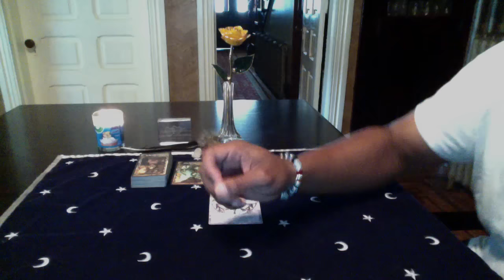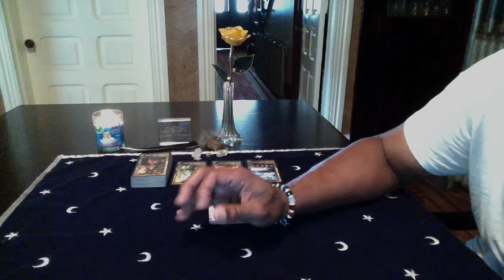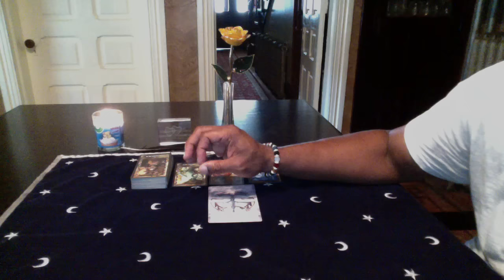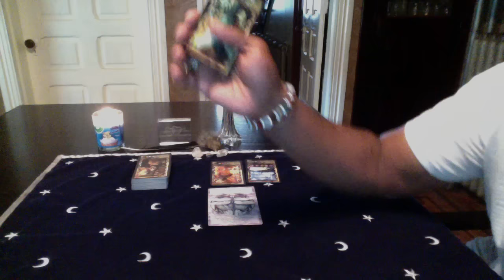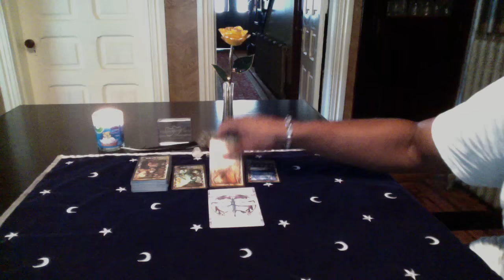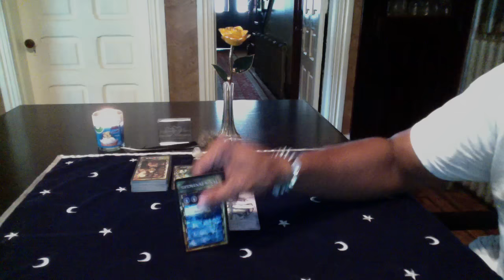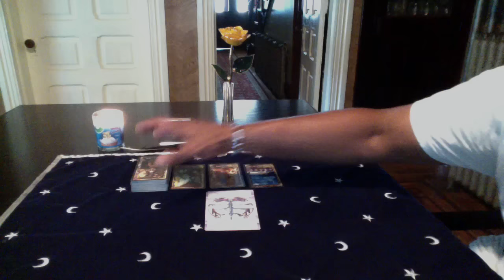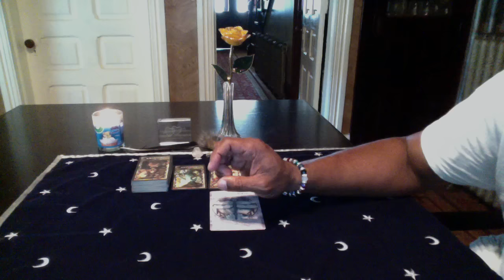GEMINI GENERAL FORECAST JULY 25-31 2016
The Archeon Tarot by Timothy Lantz

LOVE & LIGHT!!